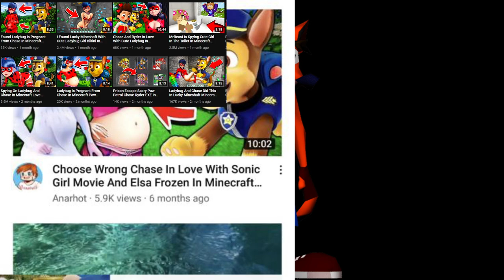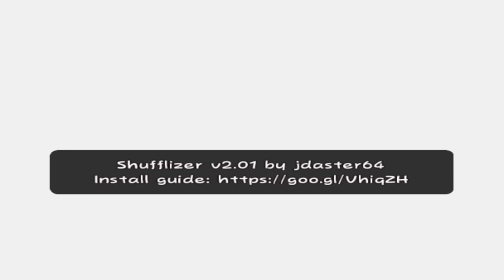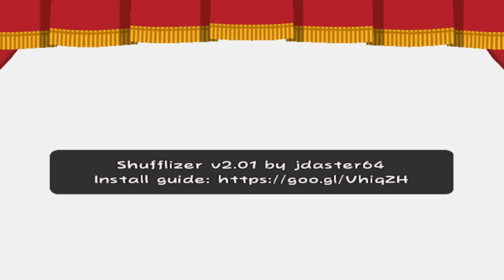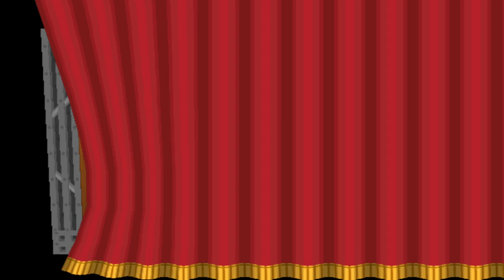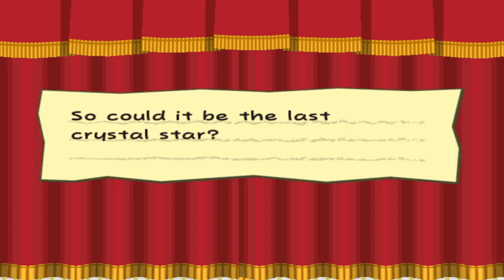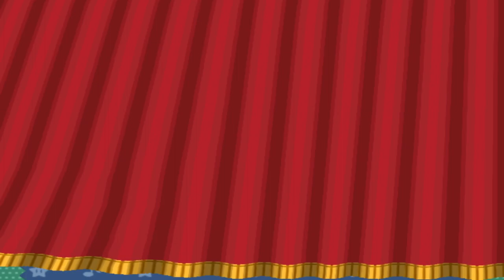Book of Door: Thousands of Marios #10 [Xelrog/Jack]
Xelrog and Jack stream Paper Mario: The Thousand-Year Door (AKA Book of Mario: Thousands of Doors) for the Gamecube live on Twitch. Randomized! This time around, we power through another army of Crashes, slay the deadly Smorgon, and Wario returns to Greenwich, Connecticut.

Streamed November 22nd, 2020